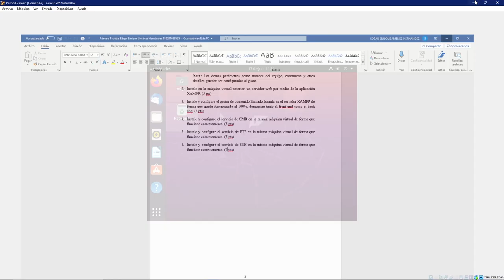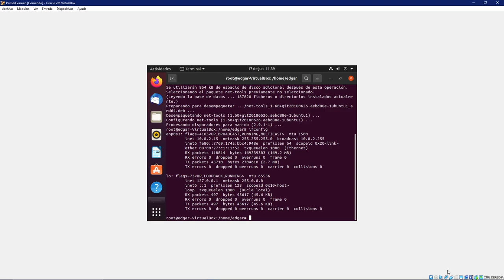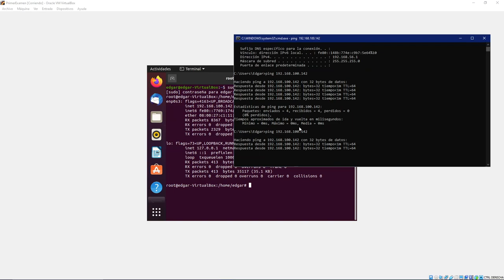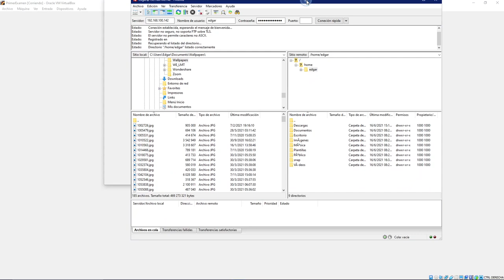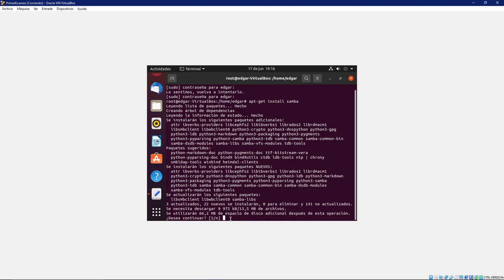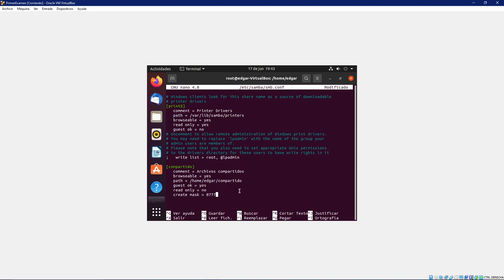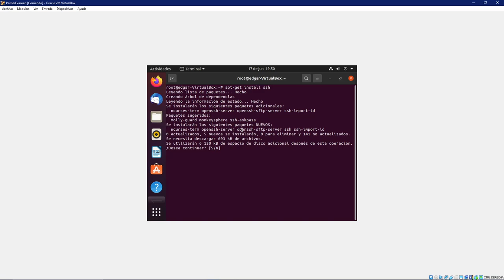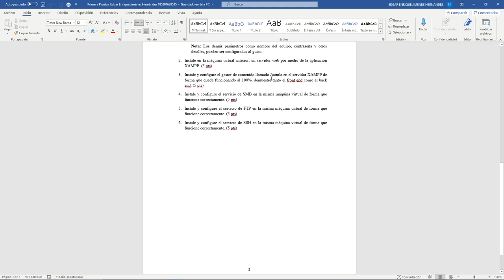Instalación y configuración de los servicios SMB, FTP, y SSH!!!💻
Tercera parte del examen de administración y mantenimiento de plataformas tecnológicas.